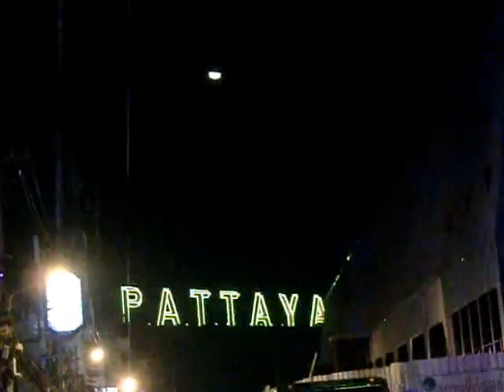Walking street Pattaya Thailand 2013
History of Pattaya.
US  GIs provided the kick-start that began pattaya`s dramatic transformation from quiet fishing village into throbbing tourist mecca when they began youping down to the coast in search of fun and frolics from their base in Nakhon Ratchasima. That was 1959. By the time of the Vietnam War, the flow had become a flood as troops on leave arrived to soak up pattaya`s lucrative cocktail of sun, sand and sex.